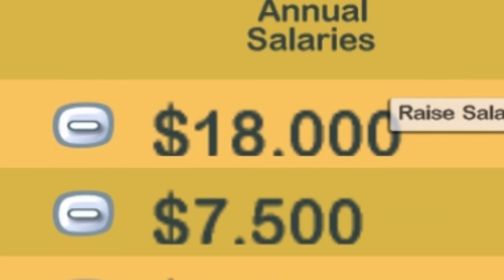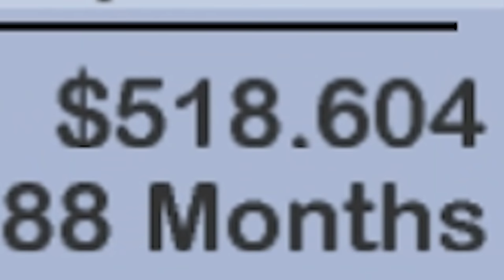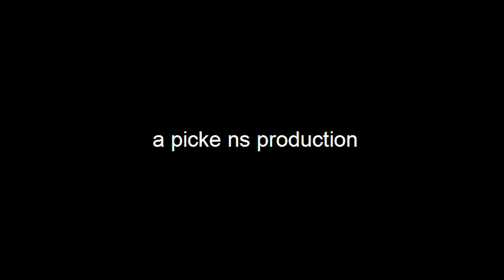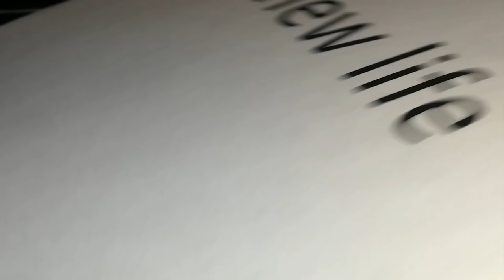The Movies but we make a horrible western film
The movies is back and we got a brand new franchise

A Thirsty Ghost
Aaron Watson
Adam Harmston
Adam Midderigh
Adamska Marazzi
Alec McGillivray
Alex Ohlsen
Alice Painter
Aline
Amy Sowada
Anders
Anders Johnsen
Andrew Carreiro
Andrey Chicgagov
Annie Z
Anthony Keller
Ari Carr
Ashlyn Mashburn
Atomic F. Magician
Augustus McCullough
Austin Kohagen
Ava Victoria
Barbara Csef
Becca
Becky Loxterkamp
Ben Mckimm
Beth Potts
Billy McGuire
Birdnation
Blair Krolak
Brett
Bri Gilly
Brianna
Broken Toothbrush
Calhoun Cattell
Calvin Mysko
Cameron Stewart
Cara Barugh
Casey Brelsford
Cassandra Huynh
Catelyn Berglund
Charli Walker
ChaseIsSexy
Chloë Curtin
Clayton Garrett
ConFect
Corrie Sachs
Damian Grudzien
Damian2211
Dan Hatcher
Daniella Cioffi
DarthPink
Deacon Cronin
Dejan Markx
Denny lawlor
DJ 6i
Dominik Bender
Drew Schairer
Dylan
ectoling
Ectoplasmictoast
Eden Kaufman
Eleanor Rist
Elektra Krusell
Elisa Shafer
Elspeth Shell-Moyer
Esteban Prince
Ethan Cutrone
Excinic
Faylene Keep (SL name EPDreary)
Finlay Goodman
Finn H Drude
Forestbreeze
Gaetan Aguentil
Garrett Mozingo
Gil
Grace Shearman
Guen Hollinghurst
Heather
Heather M
Henpard Youtube
HummaKavula
Ian Farrington
Ida Emilie Jensen
Idril
Ilia Abashin
infinite book
Infinite WingWah
Itaki Vlar’mon
Jack Gregory
Jack Lane
Jackiscool209
Jacqui Sebo
Jade Goodman
Jaiden
Jake Meals
James Highmore
Jamie Hurley
Jana Hartmannova
Jana Suchomelová
Jaxsen
JD Money
Jessica Corazza
Jessica. Mrs Vain.
Jessie Medina
Jill Wind
Jonah Marx
Jonny Wheater
Jordan Hogue
Jordin MacDonald
Josef Scott
Joseph James
joshua mavoa
Julia Miller
Julianne Trammell
JumboGibbon
Kaedyn Graham
Kara Bond
Kat Raine
Kathleen Bruce
Kathleen Phillips
Katie L Wheeler
Kelsey Kern
Kenneth Findley
KrashBash
Kurobasaka
Kyle Scott
Lady Charon
Lauren Miedel
LeadingTie9
Lenny Salter
Leonard Ratzlaff
Letty Mason
Lewis
Leyla Hawn Aliyeva
libby h
Lindsey
lionxv
Logan Carter
Louise Ivy
Lucy Buglass
Lulu Rose
madcap
Maeve
MagnificentMaja
Mairead McCorey
Marc A Pino
Mario Rathmacher
Mary Davey
Mathias Svedberg
mayli
Michael
Michaela Tharby
Mikaela K
Misery
MissPengywin
misterbob
Mitchell
Mitchell Bond
Mitchell Stevenson
Necia Navine
Nelson Jakes
Neta Feldman
Nicholas Dux
Nicholas Vann
Nickolas Cucumber
Nicky Price
Nicoa-Jane Henfrey
Nicolas Schmuck
Nina D.
Paige phillips
Pedrothegeneral
Peter O’Flynn
Phil Nottage
Philipp Wagner
Pia Salter
Pylades Drunk
Randall Ratermann
Rebecca Hambery
Remo Taudien
Renee Lassen
Rikz Dehli
Riley Leschke
Robin Lindström
Robyn Gray-McMath
Rowan Aldridge
Sam Rush
Samm Lafferty
Sarge
Seabass
Sebastian Pedersen
Serena Rubendall
Sgt Chubb
Shane Amanda
shane mclernon
Shane Mitchell
Shane Murphy
Sheri Gruver
Signal42
Sir Jimothy of the Pickens
Skylar Horstman
Sorrelfox
Spooderlady
Sverre Reiten
Sydney Stamford
Taylorwailer
Thomas Cave
Thomas Whalen
Tmac
Trinemaus
Tímea Farkas
Victor
Victor  Leo Kecala
weeknder
Whitley
WolfeyQ
YakSmash